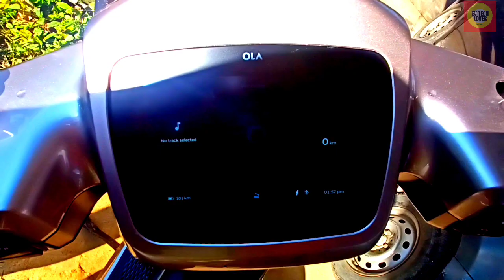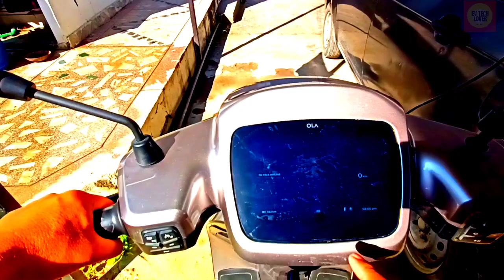OLA EV की ये समस्या Second time | How to resolve Software Giltch in EV @evtechlover6325#olaelectric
OLA EV की ये समस्या Second time | How to resolve Software Giltch in EV ‎@EV TECH LOVER
ola software glitch
ola scooter
ola s1 pro
how to resolve ola ev software glitch
srikar moto
ola
move os 3.0 features
ola move os 3.0
ola s1 air
ola s1 range
ola accessories
move os 3.0
ola scooter move os 3.0 features
ola scooter move os features
ola scooter accessories
ola s1 air features
ola electric
ola s1 accessories
ola scooter move os 3.0
ola move os 3.0 update
move os 3
ola new scooter
ola electric scooter problems
ola s1 pro review
new ola electric scooter
ola new scooter launch
ola scooter new update
ola scooter new software update
ola scooter latest news
tvs iqube vs ather 450x
ola s1 air price
abhishek vlogs
ola move os 3
ola s1 review
ola s1 lite
new ola s1 air
ola s1 le ya nhi
new
new ola scooter
ola s1 kab hogi deliver
ola s1 problems
kamal ki hai ola s1
ola s1 new delivery update
ola s1 kaisi hai
ola electric scooter move os 3.0
aa gayi meri ola s1
ola electric scooter footrest
ola s1 pro vs ather 450x
ola s1 range drop issue
ola s1 map issue
ola delayed response
ola service cost
ola s1 ki service
ola customer service
ride with mayur
simple one vs ola electric
simple energy update
simple one delivery update
ola electric scooter update
ola electric diwali update
ola diwali update
ola vs hero vida electric
ola electric scooter vs simple one
ola electric scooter footrest accessories
ola electric scooter footrest jugad
plan footrest ola electric
footrest jugad
how to get ola service
ola scooter s1
ola scooter maintenance tips
move os dates
proximity
party mode
wifi
smart light
document
vacatio
ride reports
ola hill hold
ola fast chargers
profiles
call connect
hyper charger
regen
ola new scooter launch today
ola move os 3.0 features
move os 3.0 update
ola s1 pro accessories
ola scooter centre stand
ola electric scooter accessories
teking delivery
ola s1pro
ola s1pro delivery
olas1pro service
olas1progoa
olas1pro
ola s1 pro reverse
electric wheels
ola electric scooter handle lock
ola scooter handel lock issue
sagar sheldekar official
ola sagar sheldekar
ola s1 pro review sagar sheldekar
ola s1 reverse
ola s1 top speed
ola s1 pro ev
ola ev
ev review
s1 review
s1 pro review
s1 pro
ola electric scooter move os 3.0 release date
ola scooter party mode
ola technician
ola s1 pro range drop issue solved
ola electric scooter move os 3.0 features
ola s1 pro range drop issue
ola s1 knocking sound
ola service review
ola scooter accessories accessories
ola s1 service charges
ola s1 and s1 pro
ola s1 real review
ola s1 eco mode range
kab aaygi hamari ola s1
ola s1 ladies foot rest
ola s1 glass
ola s1 build quality
ola s1 light kaisi hai
ola s1 ki speed kya hai
ola s1 air images
ola s1 air lancing
kaise kharide ola s1 air
kab aayga ola s1 air
ola s1 after sales service
ola s1 air looks
ola s1 air first look
aa gayi ola s1
zigwheels
electric scooter
ev saga
ola service center
ola s1 repair
ola problems
ola s1 move os 3.0
ola move os 3.0 updates
ola dewali event
ola s1 sounds mods
s1 air
ola diwali
ola s1
ola s1 move os 2.o
range test
ola s1 pro
ola s1 range test
ola range
ola speed
ather vs ola
pradeep on wheels
scooty
air
ola s1 air launch event
ola s1 delivery
ola s1 air launch
moveos3update
scooter
ola upcoming electric scooter
olas1promoveos3
olaproblems
olas1pro vibrations
ola new scooter teaser
ola new scooter price
new ola electric
ola move os 3 features
new ola electric price
ola s1 pro scooter
ola s1 pro malayalam
ola s1 pro telugu
ola scooter electric
ola electric scooter launching on 22 oct
ola s1 pro sport mode
ola s1 white deliver
ola s1 white color
ola s1 updates
ola s1 walk and unlock feature
ola s1 new feature
ola s1 move os 3 kaise update kare
ola s1 new update
ola s1 move os 3
ola s1 air kab se le sakte hai
ola s1 delivery
ola s1 problem kaise hogi solve
ola s1 restart kaise hogi
ola s1 reboot
ola s1 services
ola s1 pro delivery
ola vs ather
tvs vs bajaj
india's best electric scooter
ola scooter issue change to dark mode
s1pro ola
test drives
video reviews
car reviews
autocar india
india
autocar
scooter issue change to park mode
side stand problems
ola s1 pro side stand problem
ola electric scooter deli updates
finally delivered my ola s1 pro |
ola s1 lock problem
ola s1 deliver
ola s1 issues
ola s1 service problem
final delivery my ola s1 pro |
meri ola kyu nhi aayi
ola s1 kab tak hogi deliver
ola s1 reset kaise kare
ola s1 service kaisi hai
ola s1 password kaise hoga change
ola s1 password problem
ola s1 forget password kaise kare
final delivery my ola s1 pro and all body sketches add the time delivery |
part 3
ola s1 pro fast unboxing |